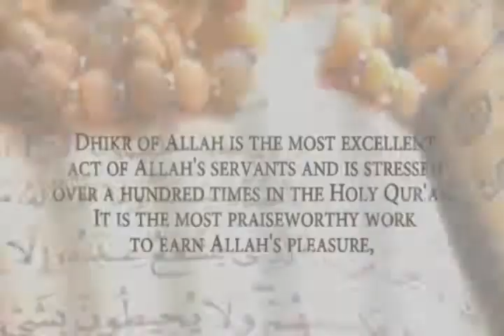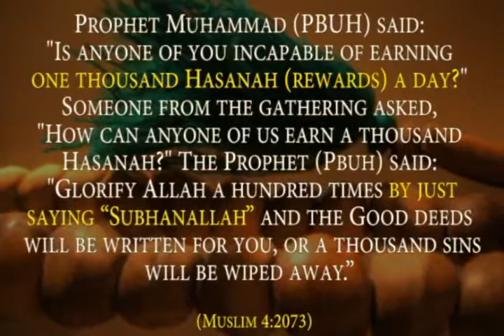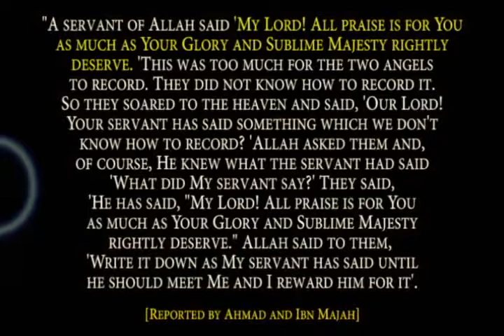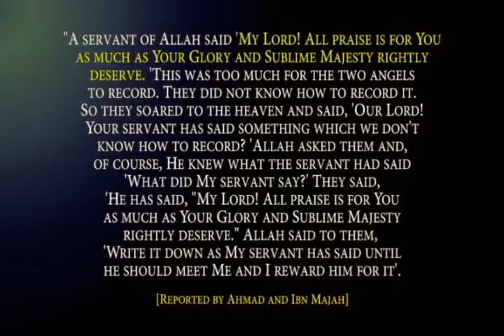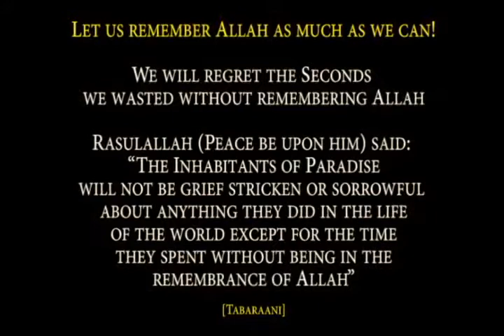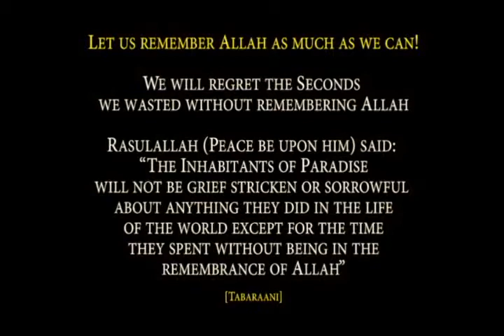Powerful Words in Islam - All Muslims Should Watch and Learn - For Great Reward - Talash Peace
"Engage in the Dhikr of Allah in such abundance that people comment that 'you are insane'."

[Ahmed, Abu Ya'la, Ibn Habbaan]